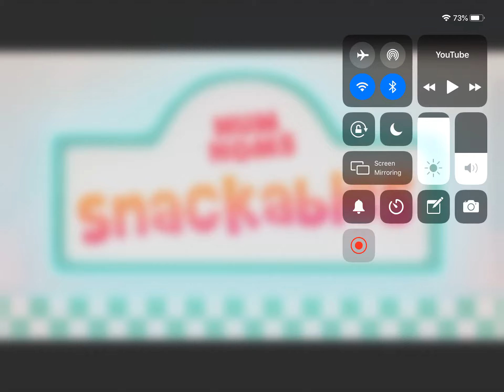Num noms snack ables